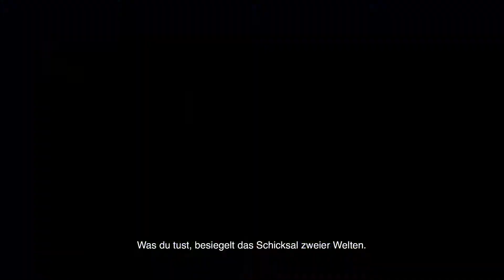Outcast - Second Contact Exploring Adelpha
Bigben und Entwickler Appeal veröffentlichen einen neuen Trailer zu Outcast - Second Contact, der die vielschichtige Welt von Adelpha zeigt. Eine der ersten offenen 3D-Welten in der Geschichte der Videospiele wird im Remake auf den heutigen Stand gebracht.